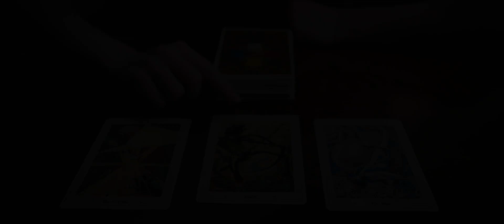iMusicPlus Movie Trailer - Witch Hunt